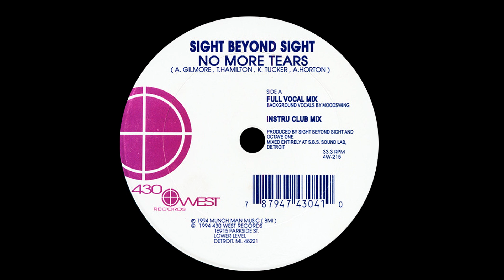Sight Beyond Sight - No More Tears (Full Vocal Mix) (430 West, 1994)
Country: US
Released: 1994
Genre: Electronic
Style: Deep House